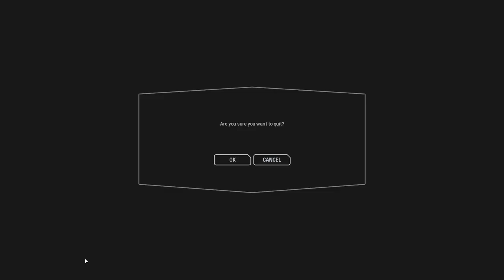Little Bit of Everything in Battlefront 2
Today, me and @doesntmatterrr play some random Battlefront 2 game modes.